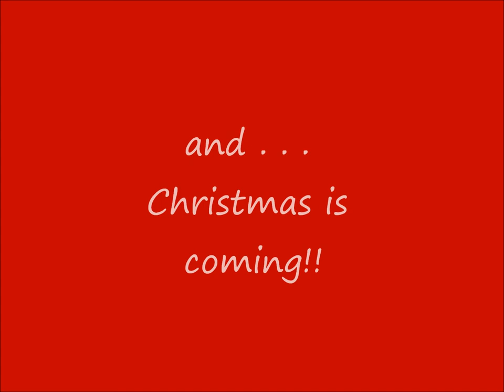A Very Delnicki Halloween